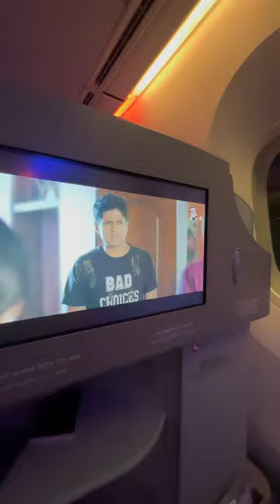E Mon Bujhe Na | Niloy Alamgi | Piran Khan